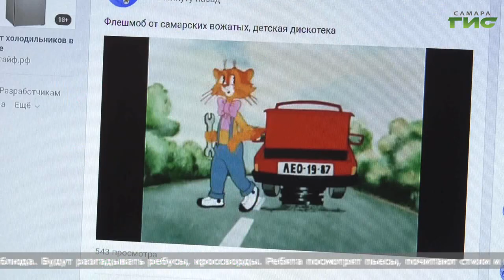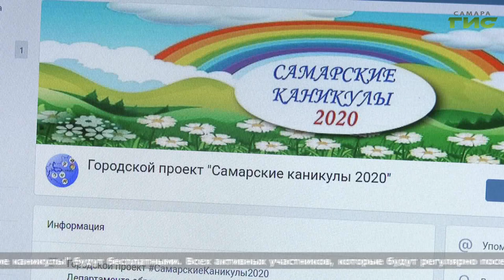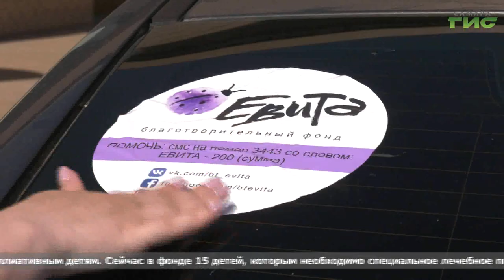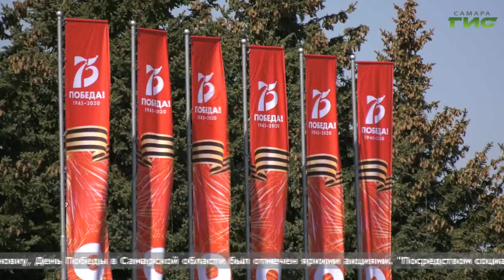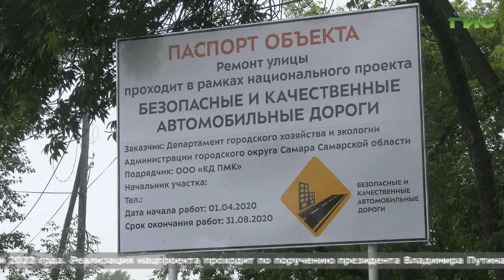"События" (Неделя в Самаре) от 06.06.2020